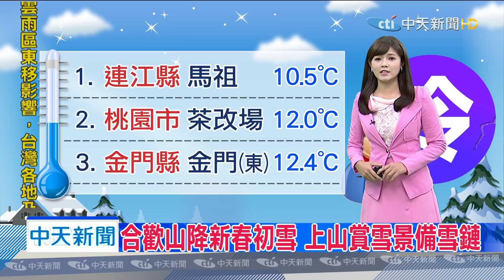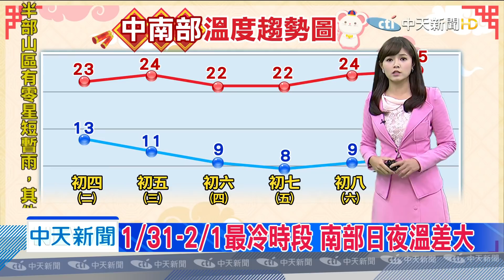20200128中天新聞 【氣象】2年首波寒流來襲！ 急凍6天下探8度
合歡山降新春初雪，上山賞雪景備雪鏈，合歡山下雪了！3千公尺高山有機會降雪，華南雲雨區東移，全台濕冷有降雨機率，南部花東清晨降雨，午後將水氣減少，白天中部以北短暫雨，晚間換東北部下，降雨再兩天，初六「水氣減少」轉乾冷，強冷氣團來「升級寒流」超低溫探8度，1/31-2/1最冷時段，南部日夜溫差大。